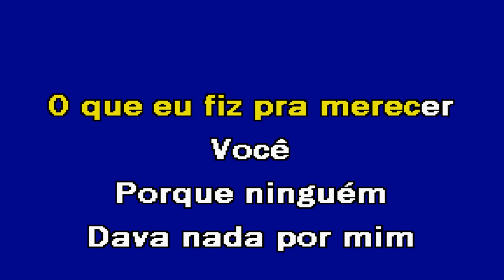AINDA BEM Ricardo Gomes Karaoke